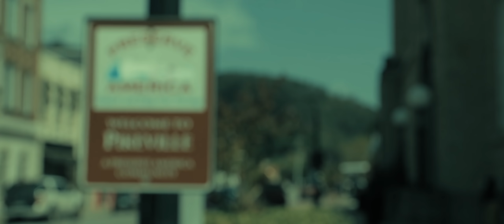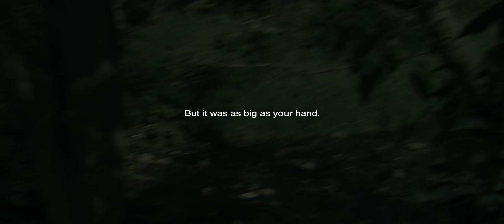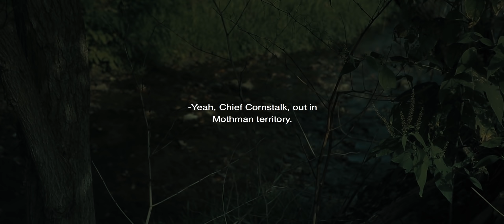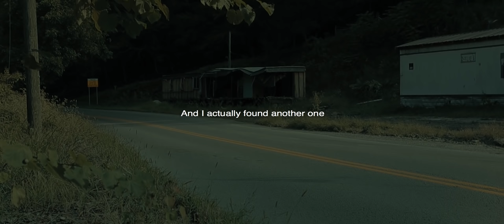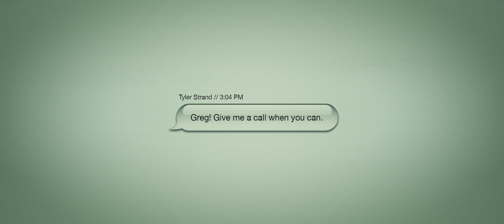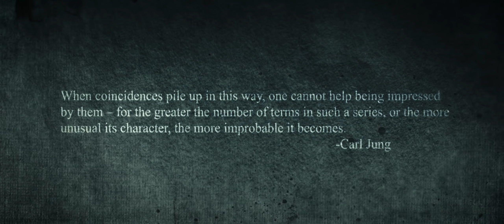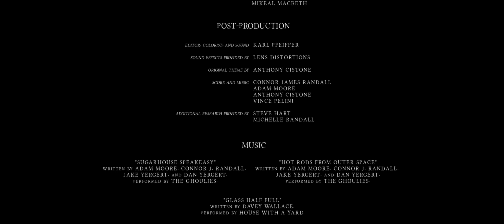Hellier Season 1: Episode 3 | Trapped in a Maze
Episode 3: The search for David deepens as the team begins their investigation of the cabin and digs into public records in the town. A call with a researcher friend confirms the team's sense that something is paying attention to them.

Series: Driven by a plea for help from a man under supernatural assault, a small crew of paranormal researchers find themselves in a dying coal town, where a series of strange coincidences leads them to a decades-old mystery with far-reaching implications.

Hellier is independently produced and funded by Planet Weird.

Director, Executive Producer, and Editor: Karl Pfeiffer

Executive Producers for Planet Weird: Greg Newkirk and Dana Newkirk.

Co-Executive Producer: Connor Randall

Producer and Camera Operator: Rashad Sisemore.

More about the series, including downloads, special features, BTS, and donation links for future seasons: Hellier.tv